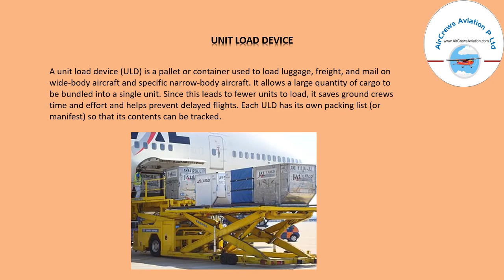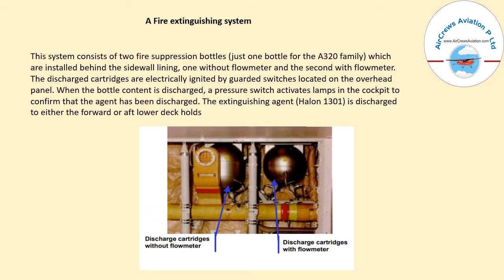Aircraft Cargo Systems 🛩️ 👩‍🔧Manbir Kaur AeroEngineer 👮‍♀️AeroSpace Engineer ✈️ 👩‍🎓👩‍🎓👩‍🎓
Aircraft Cargo Systems by  🛩️ 👩‍🔧
@Manbir Kaur AeroEngineer 👮‍♀️AeroSpace Engineer ✈️ 👩‍🎓👩‍🎓👩‍🎓

Aircraft Cargo Systems by Manbir Kaur AeroEngineer🛩️ 👩‍🔧BY@Manbir Kaur AeroEngineer 👮‍♀️AeroSpace Engineer ✈️ 👩‍🎓👩‍🎓👩‍🎓

konoike ground handling,
air cargo handling process,
air cargo terminal facilities,
iata cargo handling manual,
types of cargo in airport,
aircraft loading and unloading procedures,
aircraft cargo net repair,
aircraft cargo tie down rings,
cargo system definition,
mil spec ratchet straps,
aviation cargo net,,
small cargo planes,
military cargo plane,
cargo plane interior,
airbus cargo plane,,
largest military cargo plane,
telair u.s. cargo systems,
aircraft cargo rollers,
aar cargo systems,
uscargocontrol,
transdigm,,
us cargo aerospace,
aerospace cargo systems,
us cargo careers,